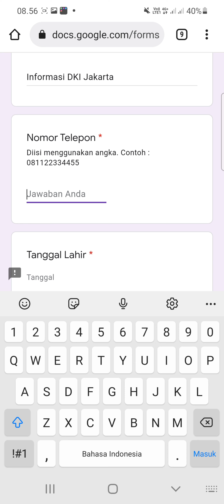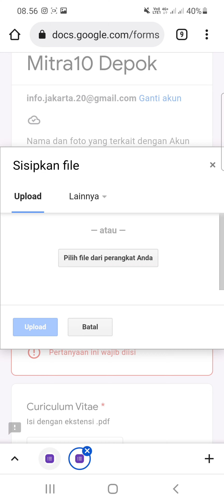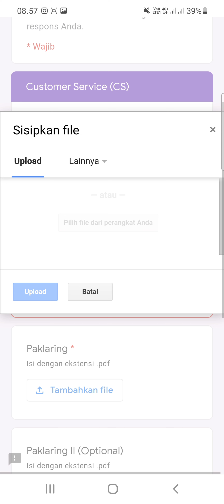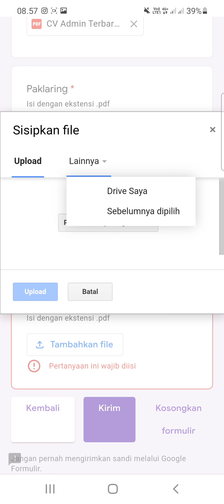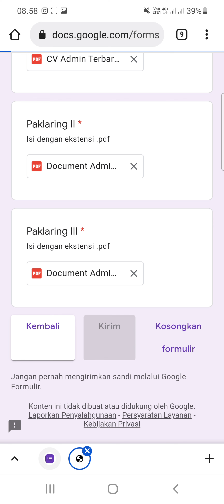PT. Catur Mitra Sejati Sentosa (12 Posisi)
Penempatan Bogor
▪︎Team Leader Customer Service/Spv
▪︎Customer Service Staff
▪︎Pick Up Delivery Staff
▪︎Online Shopping Staff
▪︎Administration Staff
▪︎Teknisi
▪︎Cashier
▪︎Warehouse Staff (GUDANG)
▪︎Store Warehouse Team Leader

Penempatan Depok
▪︎Warehouse
▪︎Customer Service
▪︎Team Leader